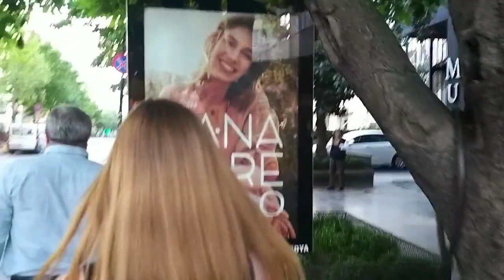Стамбул обзор квартиры Офисы где дочь работает